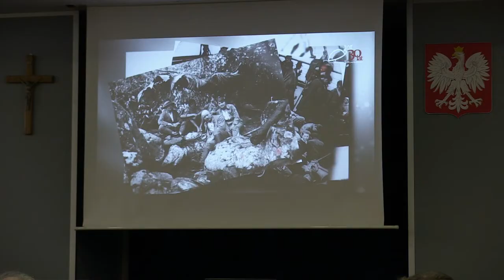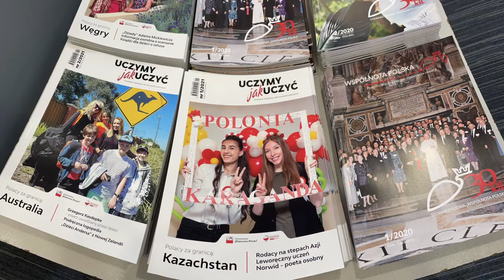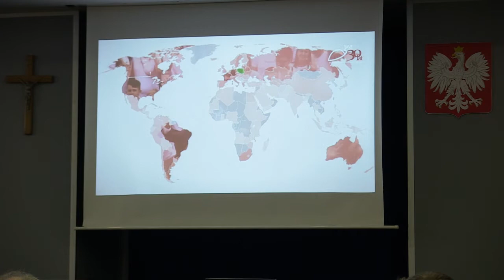Wspólnie dla Polaków od 30 lat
Stowarzyszenie „Wspólnota Polska” obchodzi w tym roku jubileusz 30-lecie. Główne uroczystości odbyły się w Warszawie. Teraz organizacja rozpoczęła obchody w poszczególnych oddziałach.